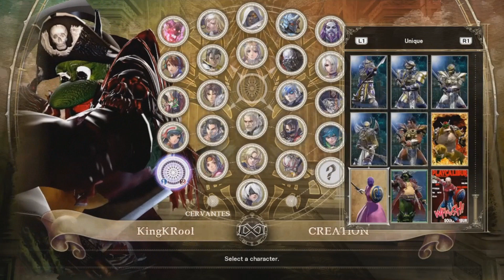SOULCALIBUR Ⅵ King K Rool Vs Bowser